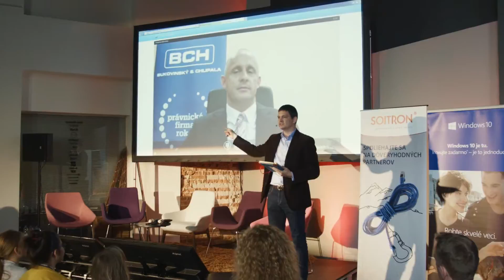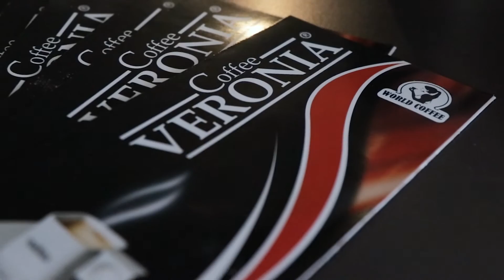2016 Forbes Innovation Summit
Ako technológie zmenia náš život? Pred čím všetkým sa treba na v svete internetu chrániť? Čo dokáže umelá inteligencia? Všetko a mnoho navyše odznelo na Tech Summite Forbesu!